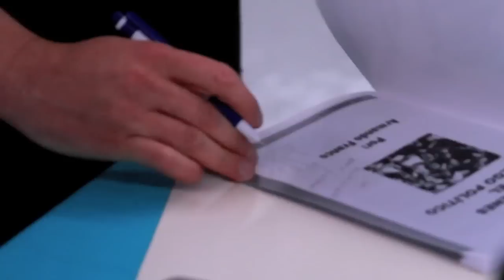armando franco.mov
Armando Franco
Impartiendo Conferencia Liderazgo Político
para el Partido Nueva Alianza